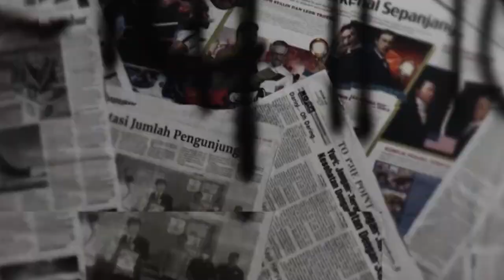BAHAGIANYA ELEENA JALAN2 BERSAMA SEPUPU2NYA DARI PASURUAN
BABY EL JALAN JALAN BERSAMA SEPUPUNYA DARI PASURUAN